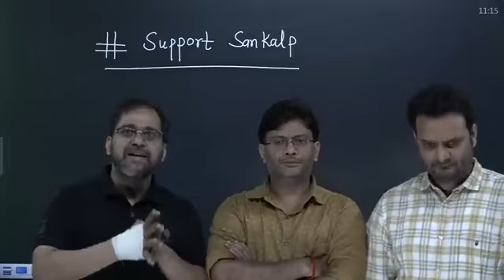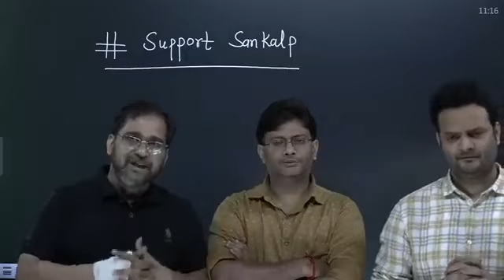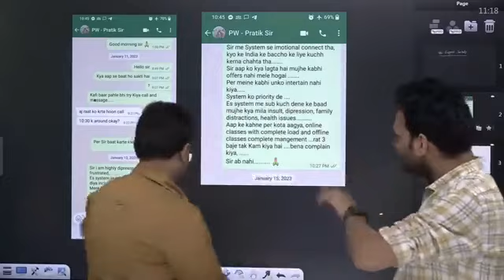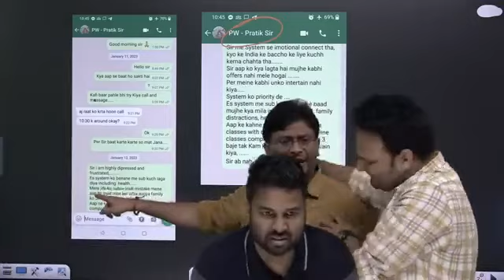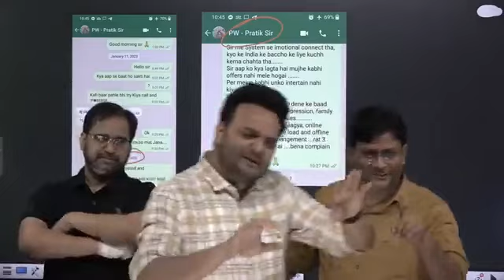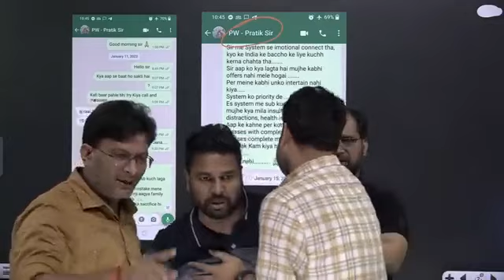reply to physics wallah 🤬😡